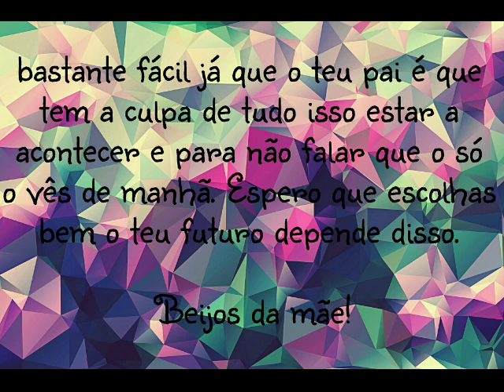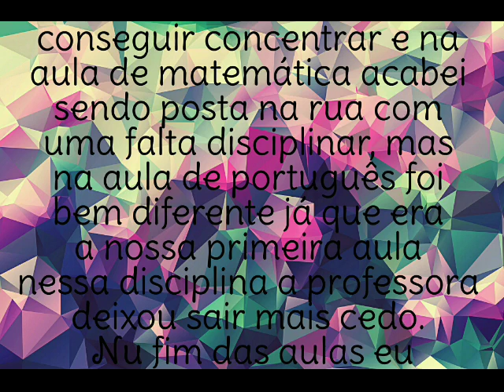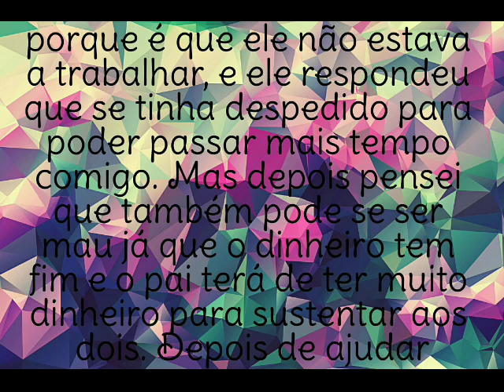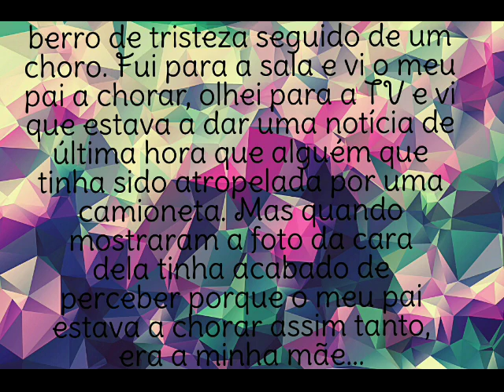Diário de Nina - ep2 C13ibi & Mimi